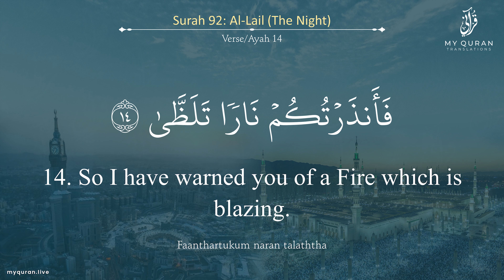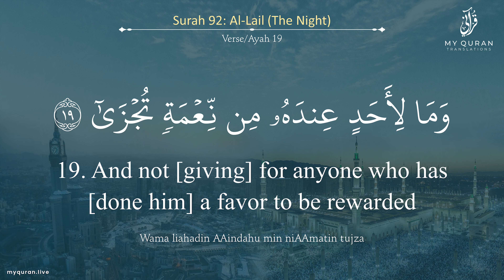092 Surah Al Lail With English Translation By Sheikh Muhammad Ayub